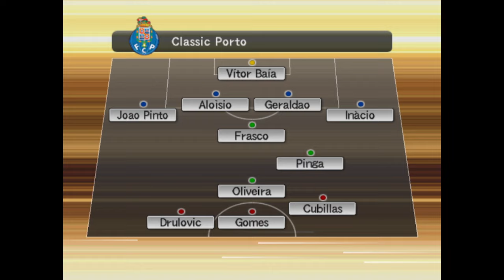RUSH FINALE - PES 6 classico #10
Ultime partite del girone, si consolida il primo posto!